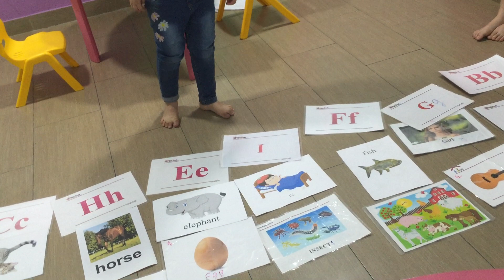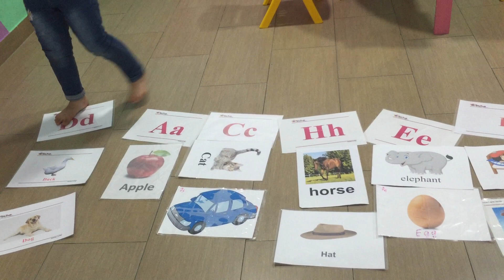Lucia - Larva 1 - speaking test 14/3/2019